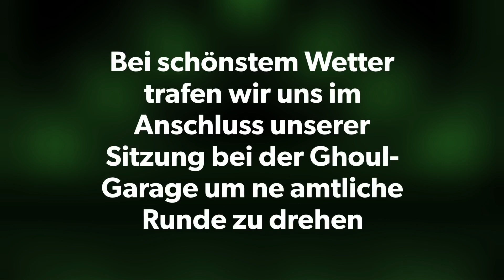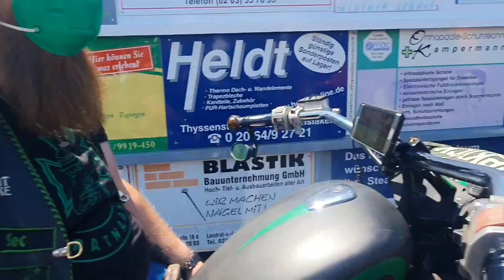RATNAGS Rideout Juni 2021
Geiles Wetter, geile Tour, geile Leute! Dazu noch Futter vonner Hollandschmiede (wo wir vor lauter Hunger vergessen haben zu fotografieren💩) und ne Musikeinlage vom Faxe. Allet geplant vom ollen Boes. Watt soll ich sagen? Hatter fein gemacht!
Anlage aufdrehen, zurücklehnen und fahrt's euch rein🤘